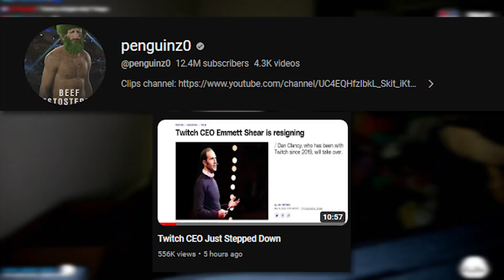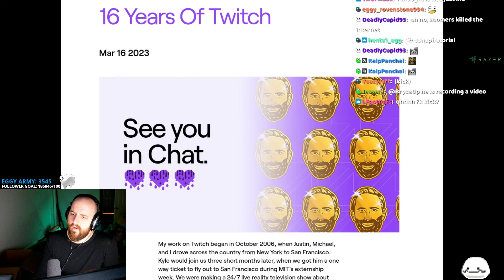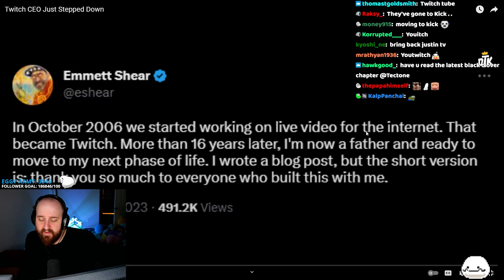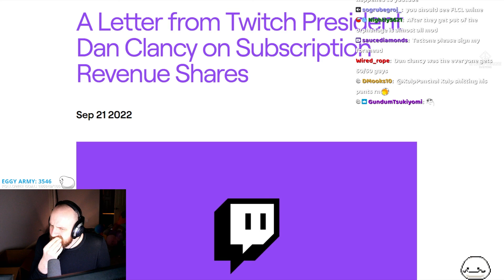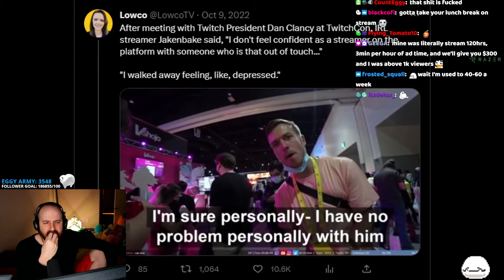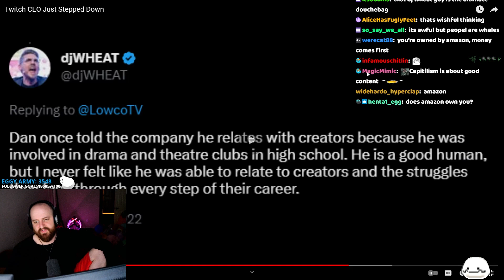Twitch CEO Just Stepped Down | Tectone Reacts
moist
big moist
penguinz0
moistcritikal
OTK
Mizkif
Emiru
Nmplol
Sodapoppin
Esfand
Cyr
Asmongold
Asmongold React
Tectone
Tectone React
Otk react
Jschlatt
Weekly Slap
Mogul Mail
Moist
Big Moist
penguin0